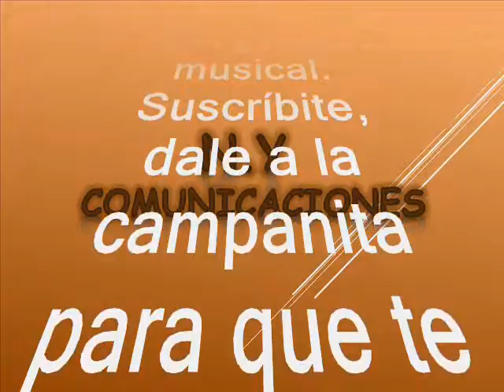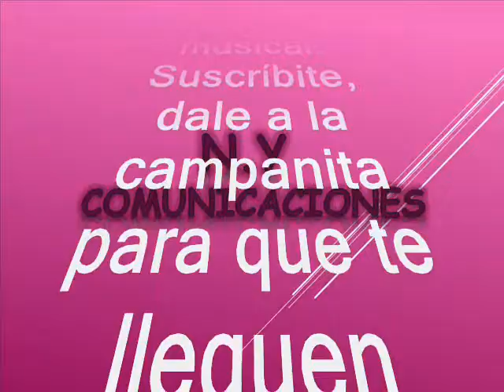Tormentos - Los Destellos del Perú canta: Jhonny Arce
Amigos suscriptores del canal: buenos días, buenas tardes y buenas noches donde quieran que se encuentren tengan ustedes un caluroso tropical saludo. Hoy los voy a sorprender nuevamente con otra joya tropical que les aseguro es una rareza musical, respetando la originalidad de grabación como lo hicieron su compositor y su productor y acogiéndonos a esta premisa, continuamos con el tema que nuestro canal les quiere compartir. Vale la pena destacar que el tema que hoy nos atañe fue unos de los primeros éxitos que forjaran en sus exitosas carreas que hicieran nuestros invitados proviniente del Perú como han sido muchos temas exitos.La agrupacion invitada y su cantante estrella el dia de hoy son de origen peruano, y por obvias razones es muy característico en uno de los estilos de cumbia basada en requintos y precusion que también le llaman cumbia “chicha” Asi que disfrutemos de esta pegajosa cumbia infaltable en toda fiesta un éxito fuera de serie. Esta cumbia estaba algo perdida en el tiempo, pero tranquilos que la rescatamos, revivimos y recreamos para el beneficio de suscriptores y visitantes, nuestra razón de ser. La cumbia está titulada: “Tormentos” interpretada interpretada por: Los Destellos del Perú con la voz de: Jhonny Arce. Johnny Arce es un cantautor, y una de las figuras mayores de la música tropical peruana. Impuso muchos éxitos que traspasaron las fronteras, como su composición, Daniela, La pachanga, Macondo, si te vas a la pachanga, Fue la voz principal de Los Destellos del Perú.  Retomando a Los Destellos se conoce que Enrique Delgado Montes, es el fundador de la agrupación: Los Destellos es un grupo musical peruano de cumbia y rock instrumental en sus inicios, formado en el distrito limeño del Rímac, Perú en el año 1966.El nombre de Los Destellos fue a base de inspiración de Edith Delgado por el grupo que estaban de moda 1965 Los 4 Brillantes y Edith le puso Los Destellos el cual fue aceptado por su hermano Enrique. A mediados de 1967 Enrique Delgado crea la cumbia peruana. En 1968 se inicia el boom de la cumbia peruana, en el distrito del Rímac. A través de los años han pasado más de 90 músicos, es por esto que se le denomina «La Universidad de la Cumbia Peruana». Es considerado el Primer Grupo Tropical del Perú. Disfruten de este es otro caramelito escaso como ya es costumbre en este canal el swing de los destellos y la voz de Jhonny Arce, para que lo capitalicen en sus archivos musicales sin spots, ni ruidos ni variación alguna en la velocidad de grabación, que deteriore la calidad de la melodía.